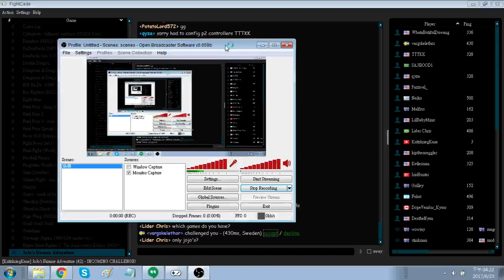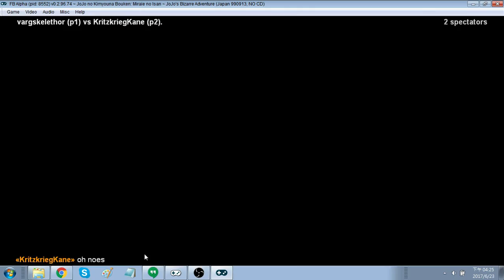PLAYING UP AGAINST MOTHERFUCKIN JOEL FROM VINESAUCE IN HFTF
DASJKHDJKASHDJOASHFJKXSHFJKDHS